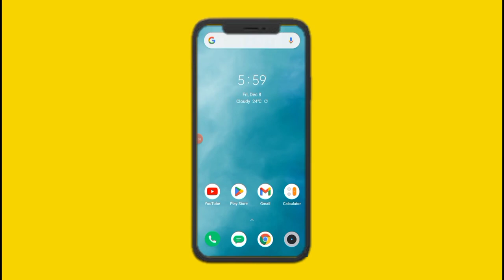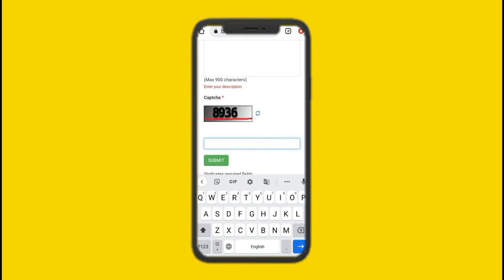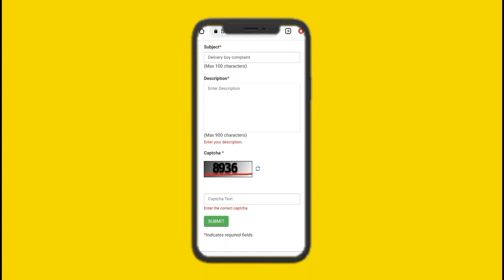How To Complaint Delivery Boy In Blue Dart | Blue Dart Me Delivery Boy Ki Complaint Kaise Kare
How To Complain Delivery Boys In Blue Dart | Blue Dart Me Delivery Boy Ki Complaint Kaise Kare | Blue Dart Me Delivery Agent Ki Complaint Kaise Kare | Tech Monitor.